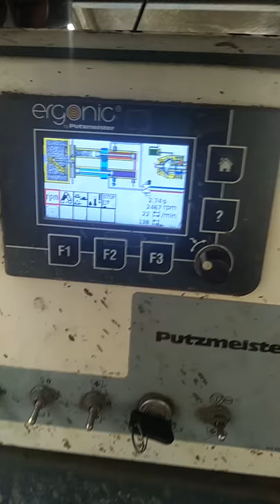Putzmeister pump e smart 1407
Electronic panol & pilanjer swol chanj